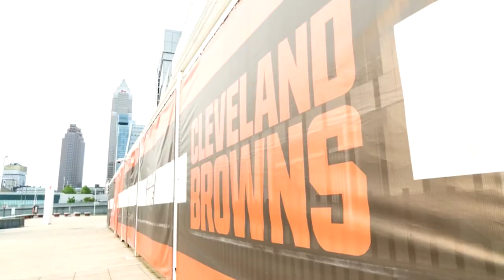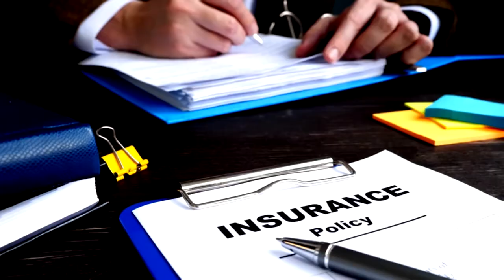ULGC OTW SUCCESS STORY-Lois Brown